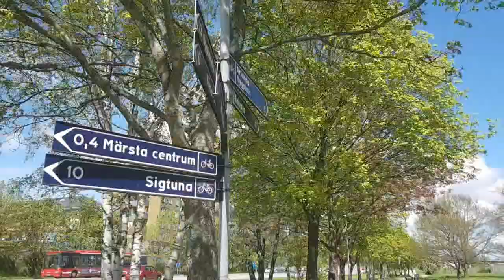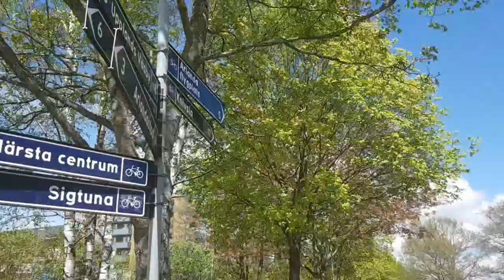بخطة من امها سرقت البنتها راجلها قصتي قصة فيها داكشي الي يعجبكم و مختلفة بزاااف الجزء 3 و الاخير